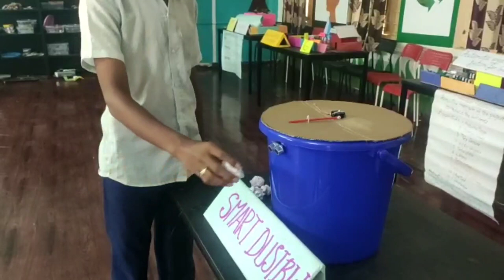APMS SIRVEL, SMART DUSTBIN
A smart dustbin was prepared by the students under the mentorship of Ramana sir, I APMS ATL lab.